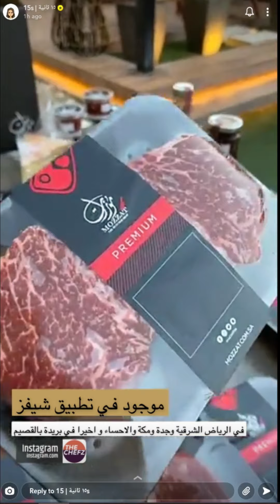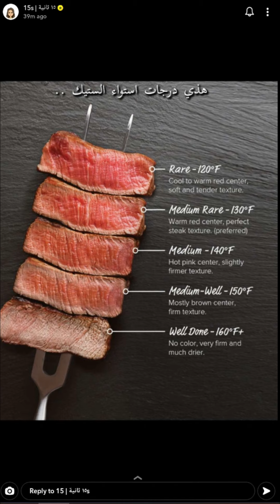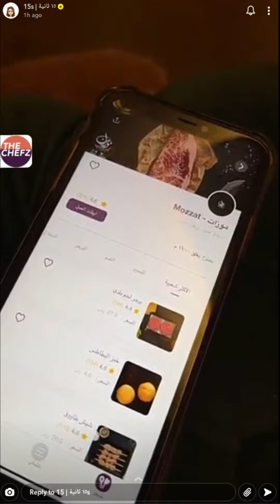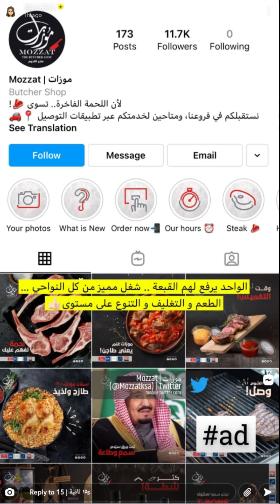اعلان 15 ثانية لـ موزات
حساب الاستقرام